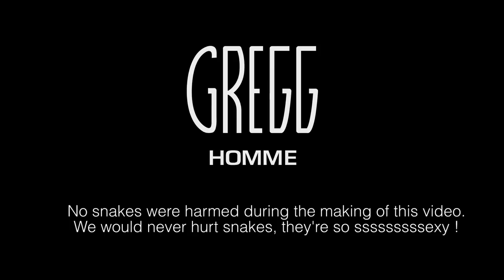Shake the Snake by Gregg Homme men's underwear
Gregg Homme continues into their next season taking inspiration from the wild west.
Cowboy Chaps with leather belts, metal buckles and sexy faux suede all feature heavily in the new seasonal collection from Gregg Homme men's underwear

Be you a true grit fan or even brokeback mountain this new underwear will certainly have you acting out your own cowboy fantasies.

Model: Thierry Pepin
Video courtesy of Gregg Homme